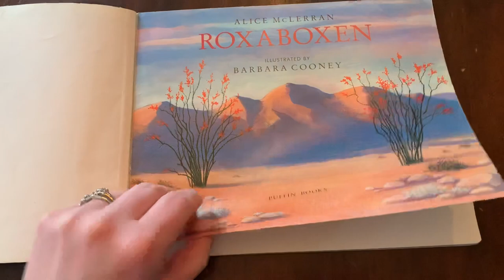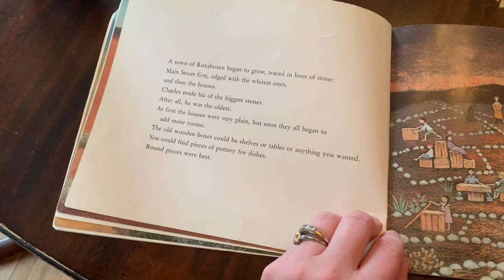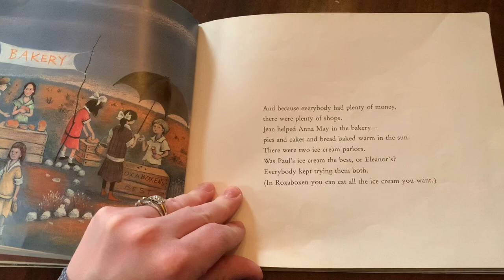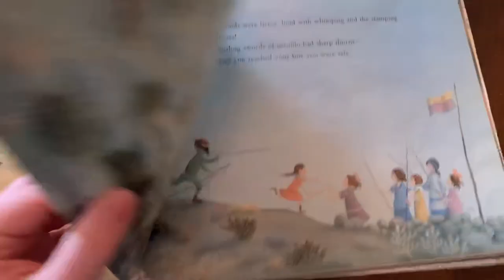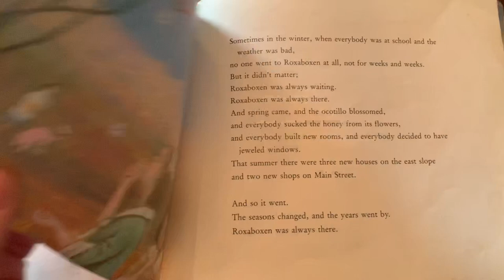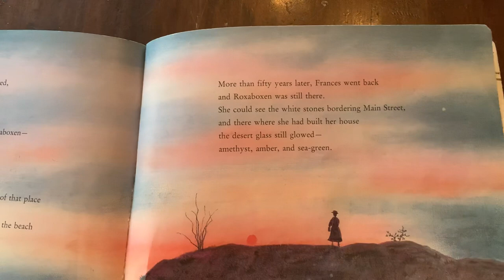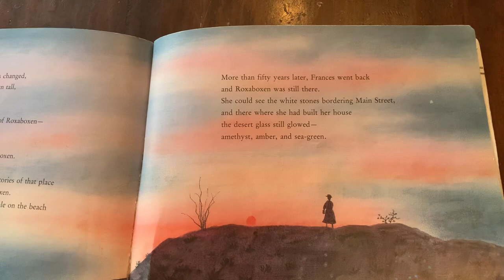Roxaboxen Read Aloud